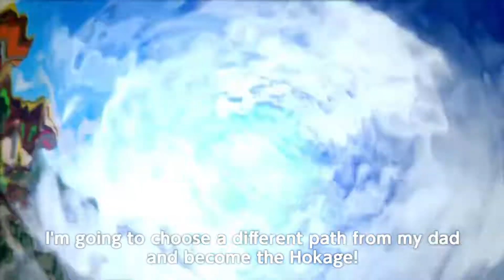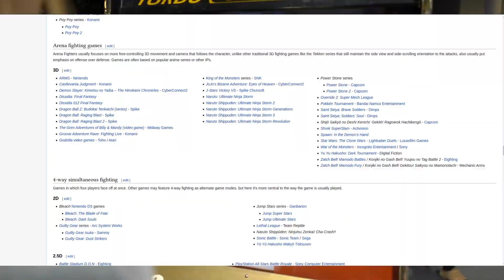The "Storm Clone" Problem [Demon Slayer: The Hinokami Chronicles]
Links to videos sampled

On the Sleeping Shores - Chaxti
Carefree Like Me - Tall Oak Town
Solaris - Marc Torch
The Qualm - Airae
Bleak - dreem